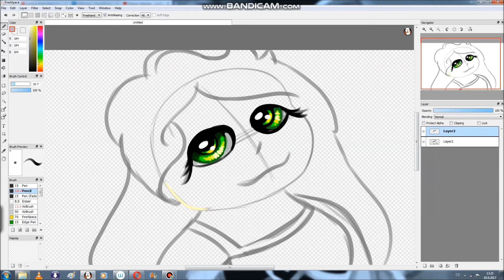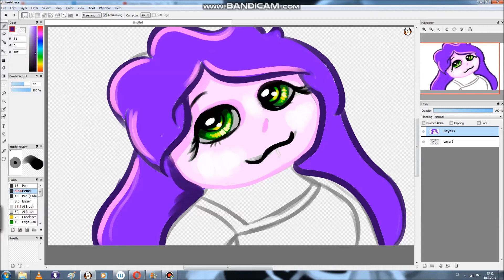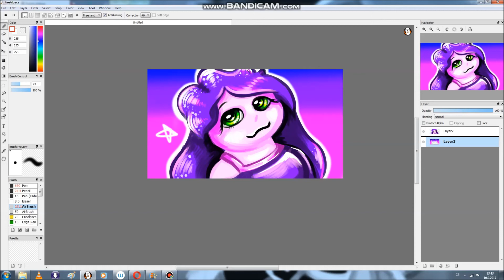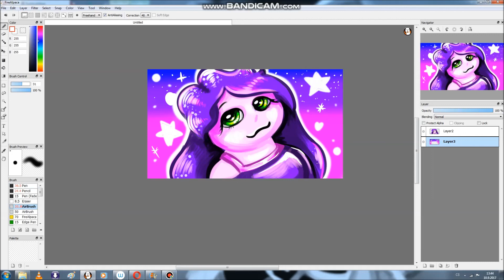speedpaint for Galactic Sketcher